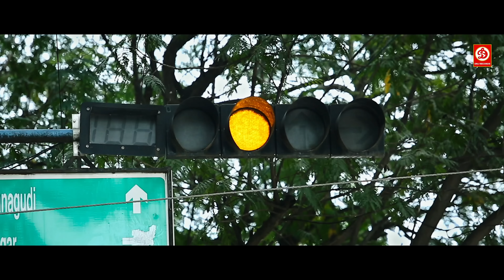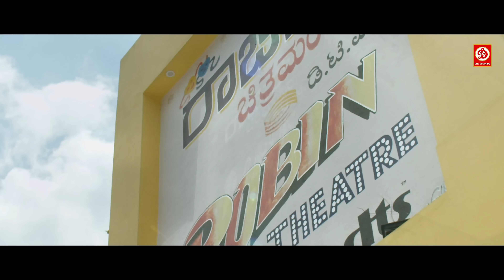Rashmika Mandanna Superhit Romantic Love Scene | Anjani Putra Hindi Movie Scene | Puneeth Rajkumar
Movie : Anjani Putra
Cast : Puneeth Rajkumar, Rashmika Mandanna, Ramya Krishnan
Director : A. Harsha
Music Director :  Ravi Basrur
Cinematography : Swamy J
Producer : M.N. Kumar